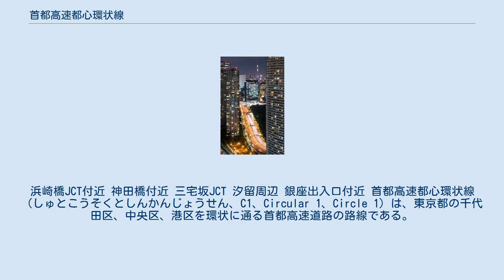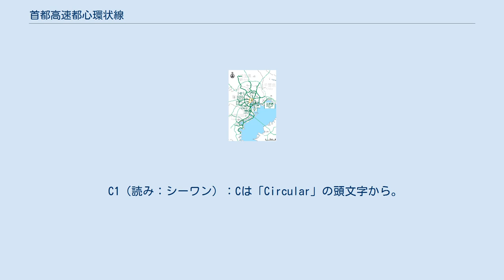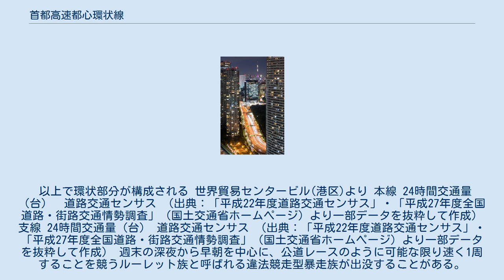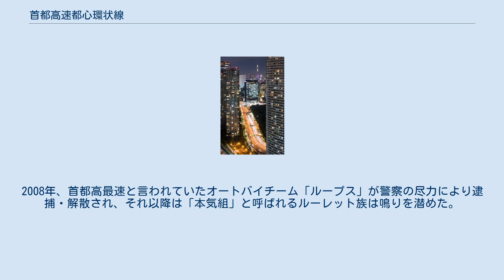首都高速都心環状線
浜崎橋JCT付近 神田橋付近 三宅坂JCT 汐留周辺 銀座出入口付近 首都高速都心環状線（しゅとこうそくとしんかんじょうせん、C1、Circular 1、Circle 1）は、東京都の千代田区、中央区、港区を環状に通る首都高速道路の路線である。
略称は都環（とかん）．江戸橋JCT - 谷町JCT（竹橋JCT経由）間は、 アジアハイウェイ1号線「AH1」に指定されている。
 全長約14.8キロメートル (km) 。
東京都の最都心部を一周する環状線である。
主に各放射線同士を接続する役割を担う。
銀座周辺は楓川・築地川を埋め立てた跡地を利用した半地下構造となっており、埋め立て前に両河川に架けられていた橋梁のうちのいくつかが現在も跨道橋として使われている。
このためこの区間には車線間に橋脚の立つ箇所があり、その前後は車線変更禁止となっている。
 環状部分に加えて、京橋JCTで分岐する東京高速道路への接続部分（都道首都高速8号線）についても、延長が0.1 kmと短く、標識等が煩雑となることから、都心環状線の一部として案内されている。
 全線一周を走行した場合の所要時間は、道路状況が順調な場合約15分ほどである。
しかし大半の時間帯は交通量が非常に多い慢性渋滞状態であり、1980年（昭和55年）には既に渋滞が頻発していた。
首都高速中央環状線が全線開通したこともあって改善傾向ではあるが、それでも渋滞が多発している。
 環状線に接続する分岐線は片側2車線であるが、都心環状線もほぼ全線片側2車線である。
この路線が果たしている機能や役割に鑑みても、これでは著しく不十分なほど交通量が多い。
そのため、事故や工事などで1車線規制になると、残り1車線では交通量を捌ききれず、接続する他の路線にまで渋滞が波及する。
また環状線の2車線に分岐線の2車線を加えた計4車線で構成されることが本来望ましいが、これが為されておらず実際は計2車線に留まるため合流点の交通がスムーズにいかず、渋滞の原因になっている、とも評されている。
 都心環状線の交通量がこれほど多いのは、郊外から郊外への移動であっても都心環状線を経由せざるを得ず、各方向の交通が集中するためである。
そのため、都心を通過する必要性の薄い車両の乗り入れを減少させるべく、中央環状線の建設が進められ、2015年（平成27年）3月7日に中央環状線が全線開通した。
2010年（平成22年）3月の中央環状新宿線の全線開通により、谷町JCT - 竹橋JCT間の交通量減少が見込まれており、実際に都心環状線（谷町 - 霞が関間）の交通量が開通後は1日当たり11.7万台から9.7万台に減少したことが伝えられた。
 なお、2009年（平成21年）より首都高上の標識では「C1」の周囲が矢印（内回り：反時計回り、外回り：時計回り）で円を描いた表示に変更された他、「都環（Circle 1）」と略記されることもある。
 C1（読み：シーワン）：Cは「Circular」の頭文字から。
 「都心環状線」とは一般向け案内に用いられる「路線呼称」であり、道路法に基づき東京都が認定・告示する法定路線名ではない。
各区間の道路法上の法定路線名は外回り（時計回り）では下記のとおりである。
 以上で環状部分が構成される 世界貿易センタービル(港区)より 本線 24時間交通量（台）　道路交通センサス （出典：「平成22年度道路交通センサス」・「平成27年度全国道路・街路交通情勢調査」（国土交通省ホームページ）より一部データを抜粋して作成） 支線 24時間交通量（台） 道路交通センサス （出典：「平成22年度道路交通センサス」・「平成27年度全国道路・街路交通情勢調査」（国土交通省ホームページ）より一部データを抜粋して作成） 週末の深夜から早朝を中心に、公道レースのように可能な限り速く1周することを競うルーレット族と呼ばれる違法競走型暴走族が出没することがある。
ルーレット族は、首都高速道路上のPAを溜まり場とすることが多いため、対策として土曜日の深夜や年末年始には一部PAの利用制限が行われており、また首都高速道路交通管制室及び高速道路交通警察隊よるビデオカメラを用いた監視や取締りが重点的に行われている。
2008年、首都高最速と言われていたオートバイチーム「ループス」が警察の尽力により逮捕・解散され、それ以降は「本気組」と呼ばれるルーレット族は鳴りを潜めた。
 フィクションの世界では、漫画「湾岸ミッドナイト」、映画...